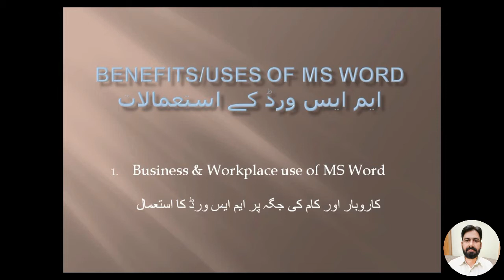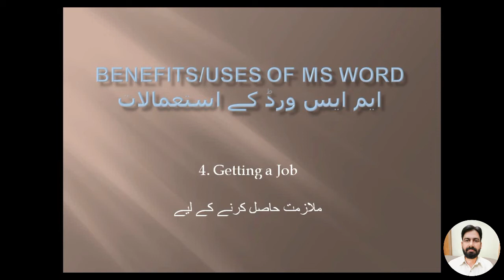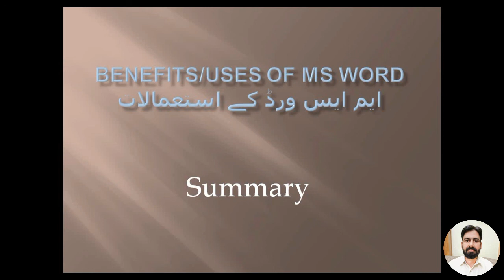MS Word Tutorial - Introduction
In this video, a brief introduction to MS Word has been provided. You will learn the benefits and uses of Microsoft Word.